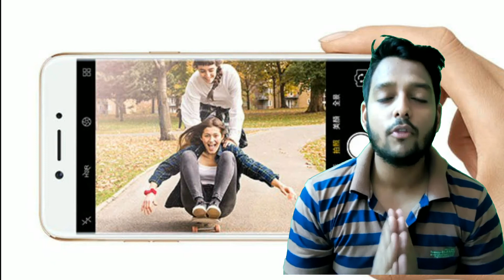Oppo A77 Review || Is it worth to buy Helio P10 for 23k INR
Ulasan Oppo A77 || Apakah layak membeli Helio P10 seharga 23k INR ||

Oppo A77 İnceleme || 23k INR || için Helio P10'u satın almaya değer mi?

To buy trackpants at 400rs.

After teasing its R11 smartphone earlier this week, Oppo has now launched its A77 smartphone in Taiwan. Notably, the new smartphone from Oppo features an impressive 4GB of RAM and a 16-megapixel selfie-camera. Priced at TWD 10,990 (Rs. 23,400), it will go on pre-order in Taiwan on Friday, May 19 and will be made available starting May 26.

The hybrid dual-SIM Oppo A77 runs ColorOS 3.0 based on Android 6.0 Marshmallow and sports a 5.5-inch full-HD (1080x1920 pixels) In-Cell display and is powered by an octa-core MediaTek MT6750T SoC clocked at 1.5GHz. As we mentioned earlier, the smartphone features an impressive 4GB of RAM.

In terms of optics, the Oppo A77 comes with a 13-megapixel primary camera with an f/2.2 aperture, PDAF, and dual LED flash. At the front, the smartphone has a 16-megapixel camera with f/2.0 aperture. The company claims that with its Background Blur feature, the phone is able to create a depth-of-field effect through its Portrait mode.

The Oppo A77 comes with 64GB of inbuilt storage, expandable via microSD card (up to 128GB). The phone houses a 3200mAh battery and will be made available in Gold and Rose Gold colours. In terms of connectivity options, the phone offers 4G LTE connectivity, Wi-Fi, Bluetooth, and GPS, as per a report by Gadget Blaze. The phone comes with a fingerprint scanner embedded in the home button at front.

Abhitech guruji...

Till then...

Jai hind
Vande matram
Peace out.

Cheers...